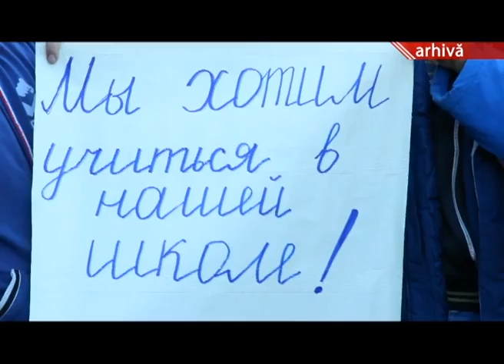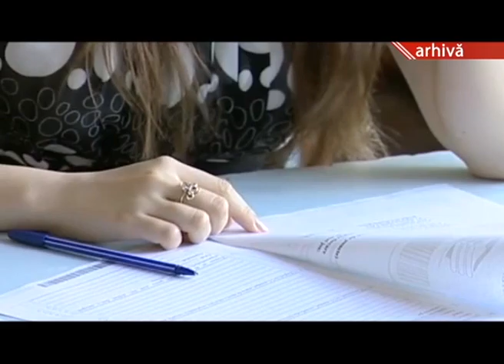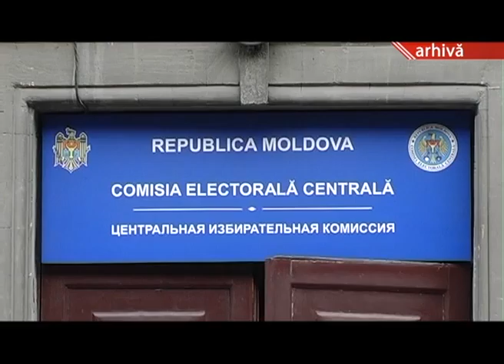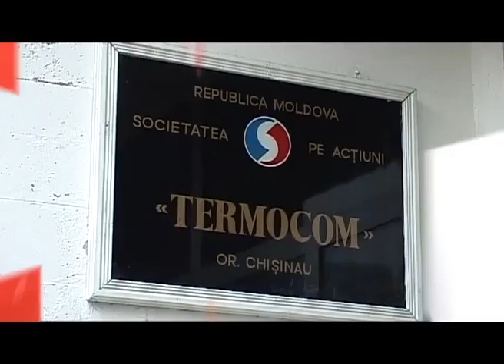VIPUSK 12 11 MOLD